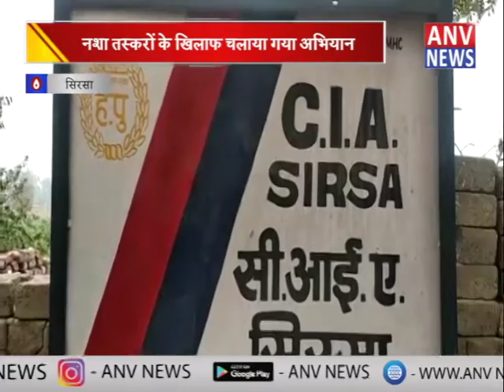नशा तस्करों के खिलाफ चलाया गया अभियान || ANV NEWS SIRSA - HARYANA